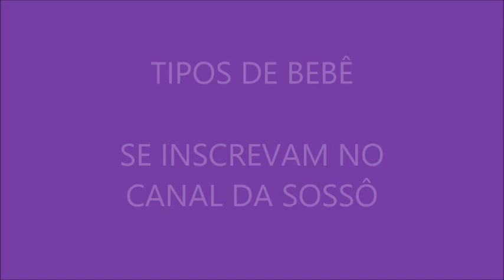Tipos de bebê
De tanto que a Sossô assiste Tipos de bebê nos canais que ela gosta, ela pediu para gravar também. Ficou fofo!!! Beijinhos!!!